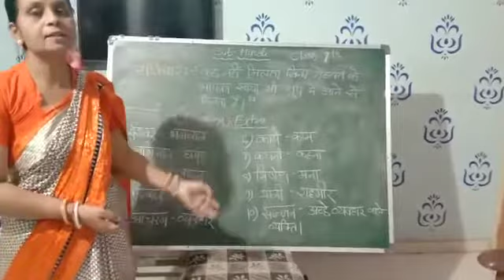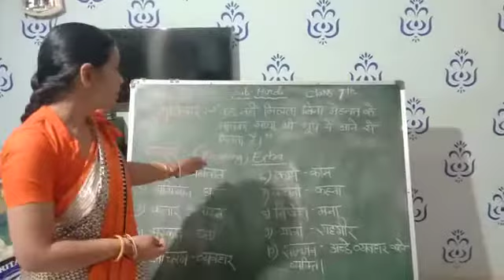Class 7th chapter 4 hindi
Meaning